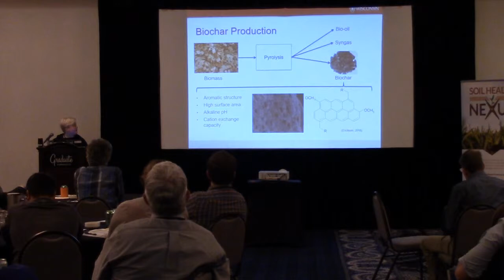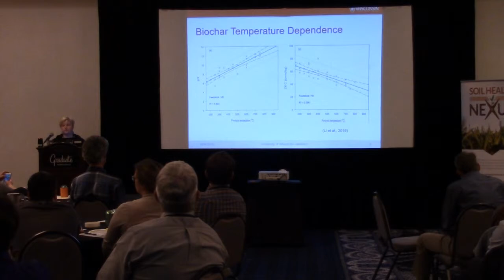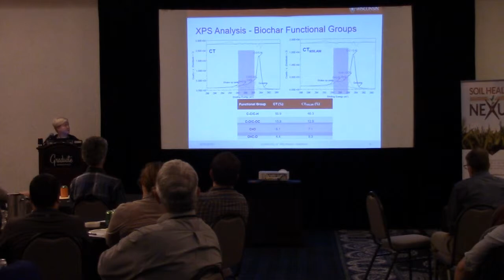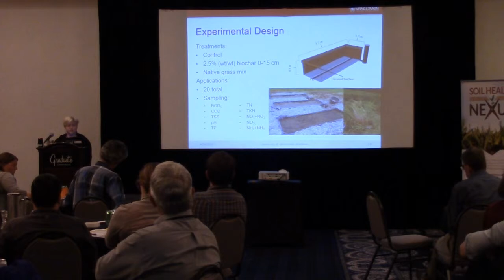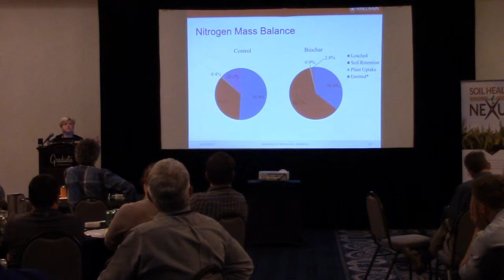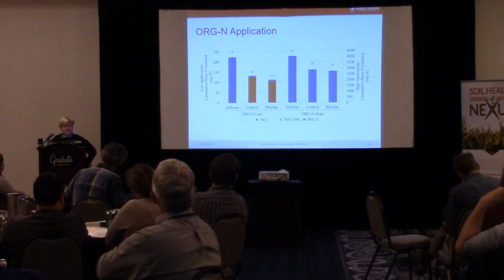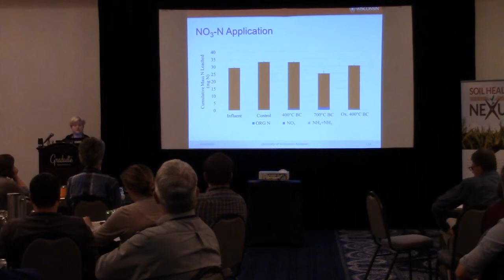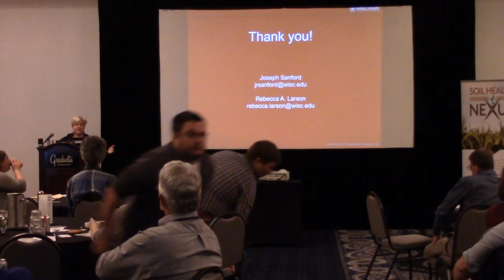Impact of Biochar on Nitrogen Cycling: Impact of Oxidation and Application to Filter Strips